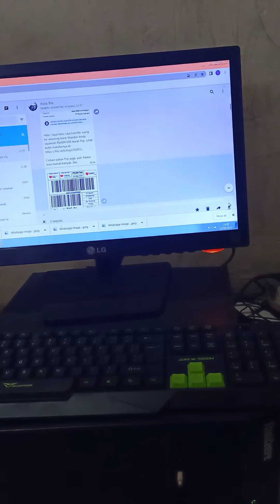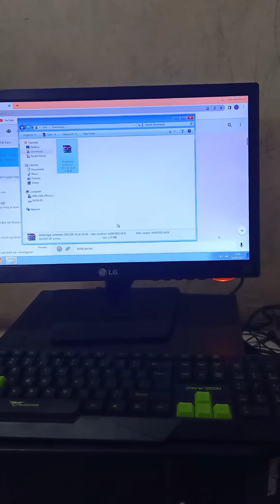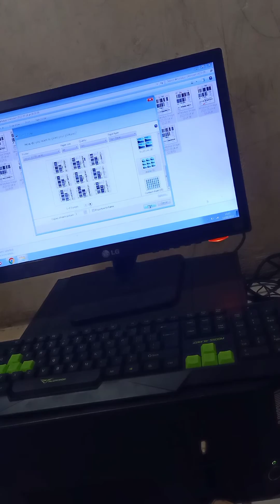cara print resi Label gambar banyak